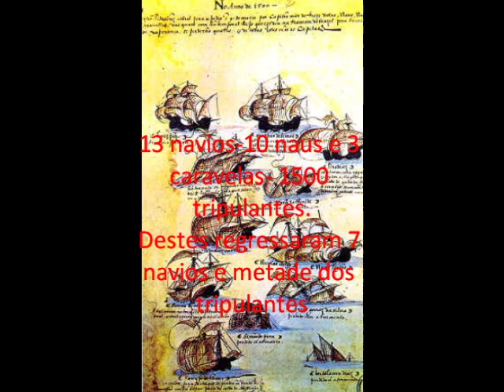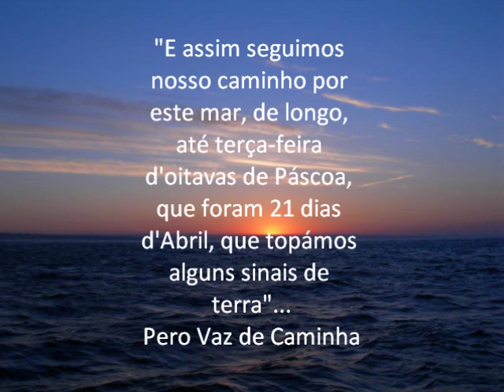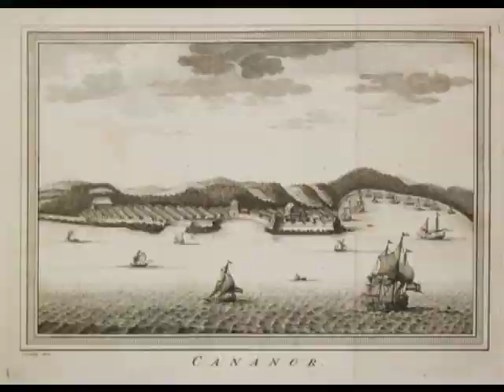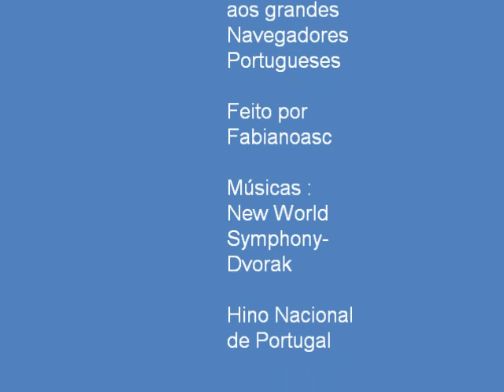PEDRO ÁLVARES CABRAL- Discovery of Brazil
Descobrimento do Brasil - Discovery of Brazil
Cabral's task was to establish permanent commercial relations and to introduce Roman Catholicism wherever he went .. Rich Florentine merchants contributed to equipping the ships, and priests volunteered to join the expedition. Among the captains of the fleet, which consisted of 13 ships and 1,500 men, were Bartolomeu Dias, Pêro Vaz de Caminha, Sancho de Tovar and Nicolau Coelho, who was the companion of Vasco da Gama. Vasco da Gama himself gave the directions necessary for the course of the voyage.
The fleet of thirteen ships left Lisbon on 9 March 1500, and following the course laid down, sought to avoid the calms off the coast of Gulf of Guinea. On leaving the Cape Verde Islands, where Luís Pires was forced by a storm to return to Lisbon, they sailed in a decidedly southwesterly direction. On 21 April a mountain was visible, to which the name of Monte Pascoal was given; on 22 April Cabral landed on the coast of Brazil, and on 25 April the entire fleet sailed into the harbor called Porto Seguro. Cabral perceived that the new land lay east of the line of demarcation made by Pope Alexander VI (see Treaty of Tordesillas), and at once sent André Gonçalves (according to other authorities Gaspar de Lemos) to Portugal with the important tidings. Believing the newly-discovered land to be an island he gave it the name of Island of the True Cross (or Island of Vera Cruz) and took possession of it by erecting a cross and holding a religious service. The service was celebrated by the Franciscan, Father Henrique de Coimbra, afterwards Bishop of Ceuta. The iron cross used in that service is now in Cathedral Treasure in Braga. It was taken back to Brazil for the inauguration of Brasilia in 1960.

Pedro Cabral resumed his voyage on 3 May 1500. By the end of the month the fleet approached the Cape of Good Hope, where it was struck by a storm in which four vessels, including that of Bartolomeu Dias, were lost. With the ships now reduced to one-half of the original number, Cabral reached Sofala on 16 July and Mozambique on 20 July. In the latter place he received a cordial greeting. On 26 July he came to Kilwa where he was unable to make an agreement with the ruler. On 2 August, he reached Melinde; here he had a friendly welcome and obtained a pilot to take him to India. On 10 August, the ship commanded by Diogo Dias, separated by weather, discovered an island they named after St Lawrence, later known as Madagascar.
Cabral continued to India to trade for pepper and other spices, establishing a factory at Calicut, where he arrived on 13 September 1500. In Cochin and Cannanore Cabral succeeded in making advantageous treaties. After a chain of bad luck, culminating in a two-day bombardment of the city, Cabral started on the return voyage on 16 January 1501. He arrived in Portugal with  on 23 June 1501.